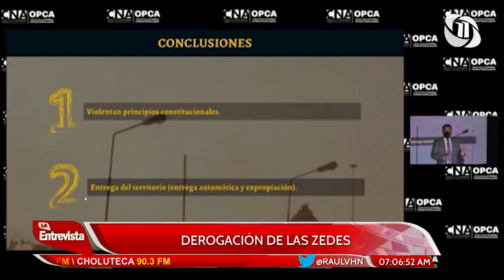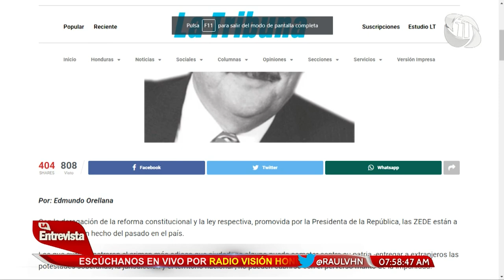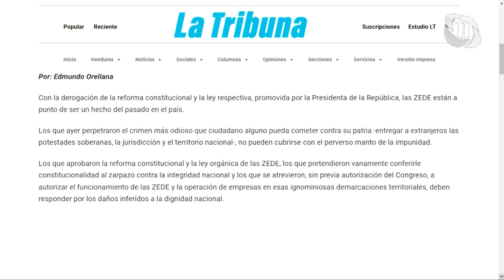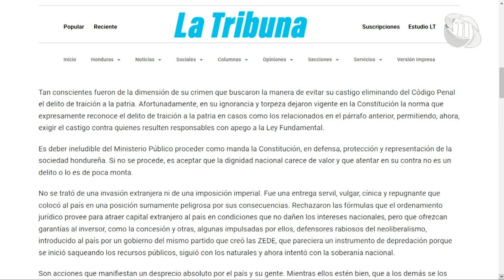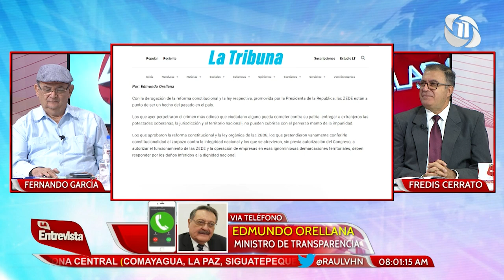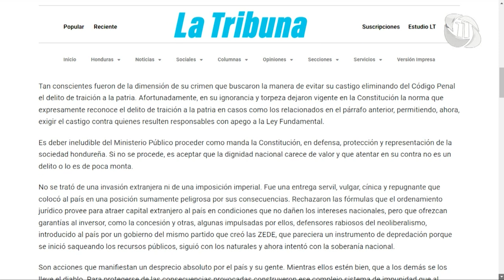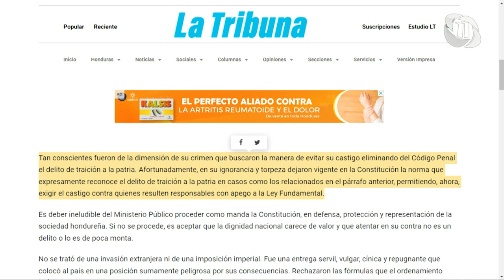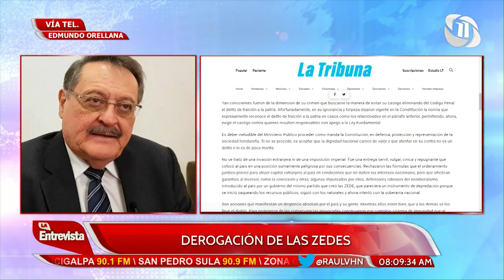RAÚL VALLADARES LA ENTREVISTA HN 25/04/2022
TEMA: DEROGACIÓN DE LAS ZEDES.